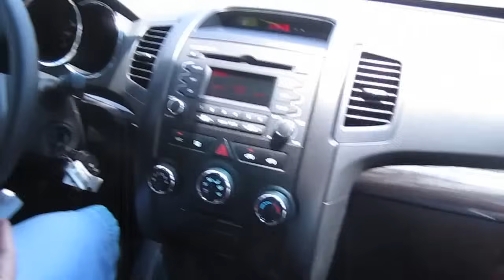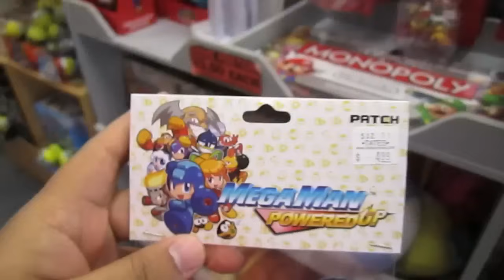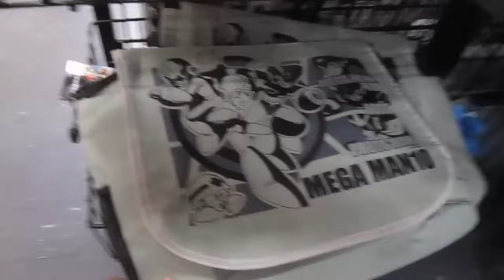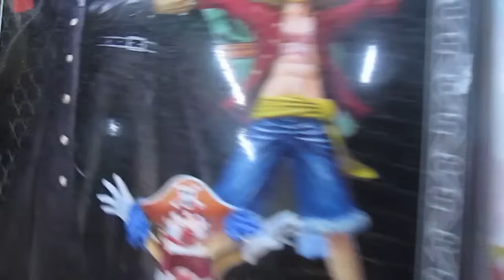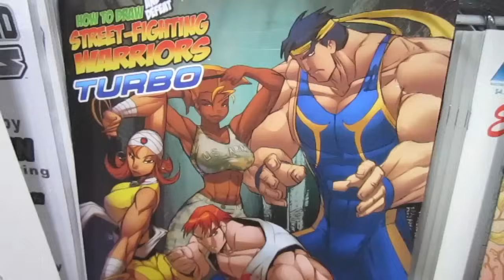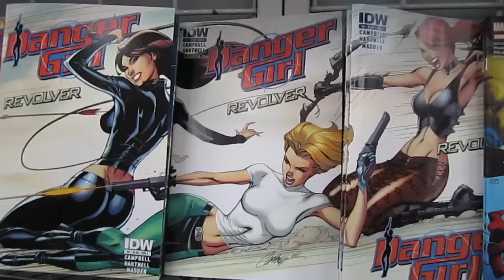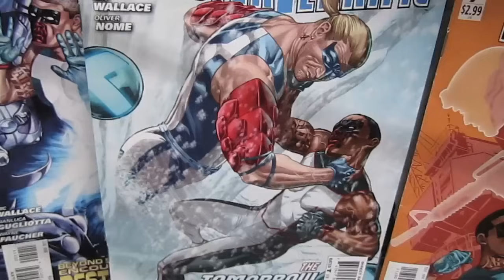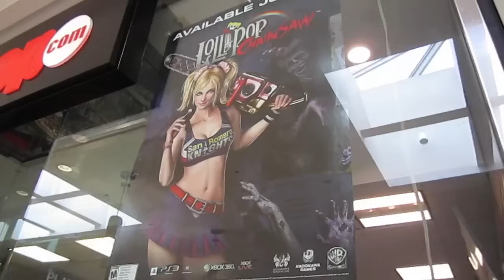Hangin' With Dashie 13!